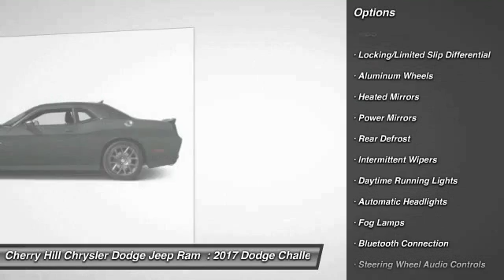2017 Dodge Challenger Cherry Hill NJ 531893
2017 Dodge Challenger

BLUETOOTH, 5.7L HEMI, KEYLESS ENTRY, ALLOY WHEELS!. 1971 looks even better the second time around thanks to the Dodge Challenger. The iconic heritage-inspired split grille surround and aggressive brow designs are back with attitude and new projector headlamps with quad LED halo surrounds with available projector fog lamps. The functional, performance-tuned exterior retains the Challenger design heritage with not-so-subtle air-gulping hood inlet, functional front splitter, rear spoiler and dual chrome exhaust outlets. The interior has been completely redesigned around the driver. The Tic-Toc-Tach retro-style gauges flank the new class-exclusive 7-inch reconfigurable digital cluster display. It provides a multitude of vehicle information displays, including 0-60 time, reaction time, and g-force meter. Adjust the performance of the engine, transmission, steering response and traction control with configurable drive modes on performance pages, view 3-D navigation guidance and take advantage of Pandora, Yelp, your own WiFi Hotspot, as well as other great apps from the new class-exclusive available 8.4-inch Uconnect Touchscreen. There are three paths to relentless power: a 305hp 3.6L Pentastar V6 engine, the available 375hp 5.7L HEMI V8 engine or the new available 6.4L HEMI V8 engine with 485hp. A new electronic sport shifter is paired to the new class-exclusive TorqueFlite eight-speed automatic transmission+ with AutoStick. Or choose the six-speed manual transmission, standard with the 5.7L HEMI V8 engine, and shift the gears yourself. SRT versions of the Challenger are available as well in the form of the Challenger SRT 392 as well as the Challenger SRT Hellcat which is the fastest and most powerful muscle car ever produced with a 707hp Supercharged 6.2L V8 pumping 650 lb-ft of torque.